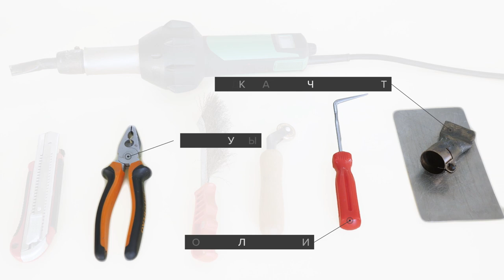Монтаж гидроизоляционных шпонок ЕС-320-4: Угловое соединение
Реклама. ООО «ТехноНИКОЛЬ-Строительные Системы»(ИНН: 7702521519) Erid: 2Vtzquzt3FL

Инструкция по выполнению сварных швов для формирования углового соединения  гидроизоляционных шпонок ЕС-320-4